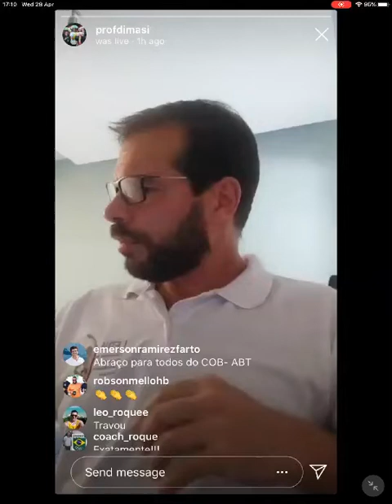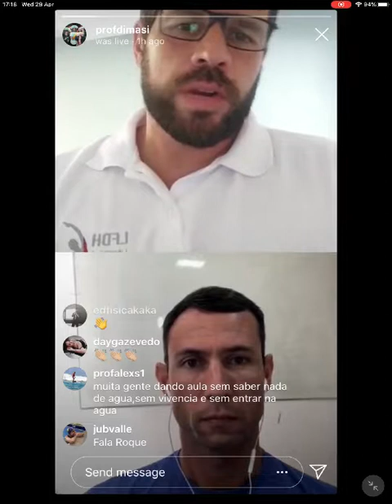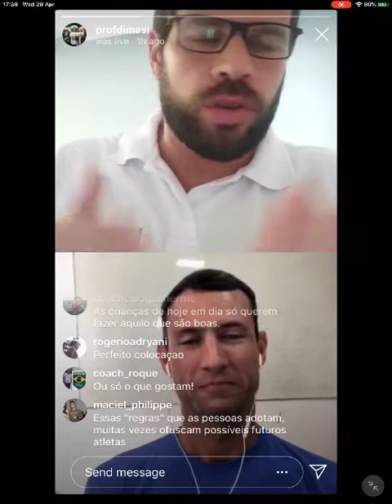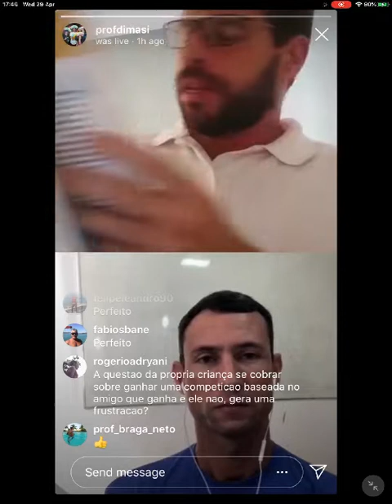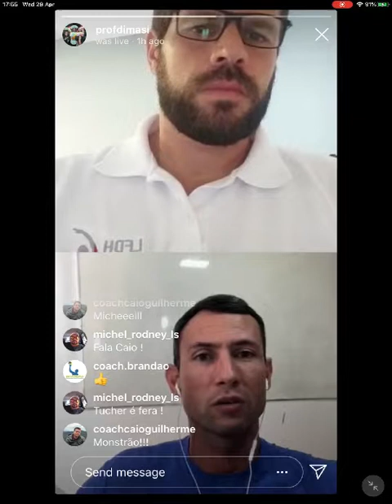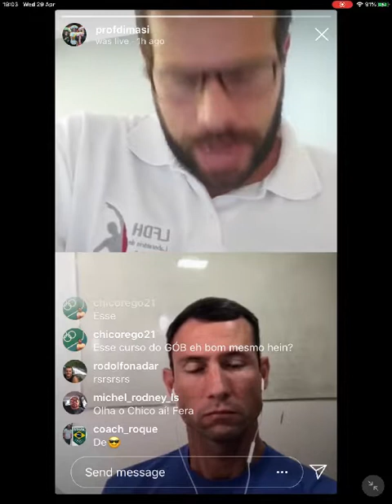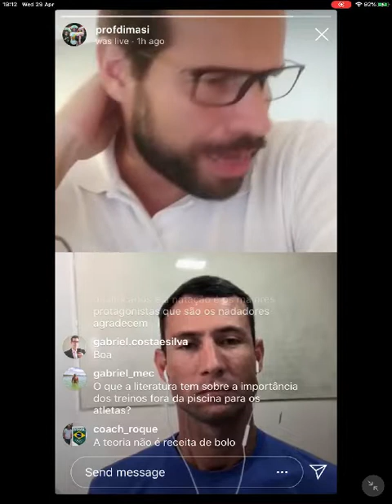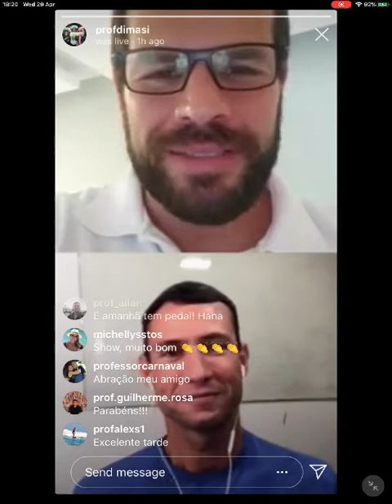Treinamento em longo prazo na natação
Nessa live realizada no dia 29 de abril de 2020 o professor Dr. Guilherme Tucher e o professor Dr. Fabrizio Di Masi conversam sobre Treinamento em Longo Prazo na Natação.